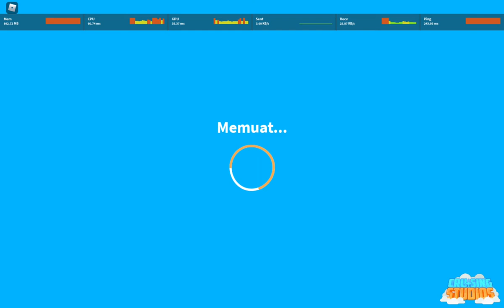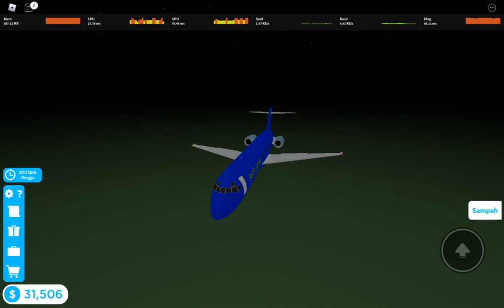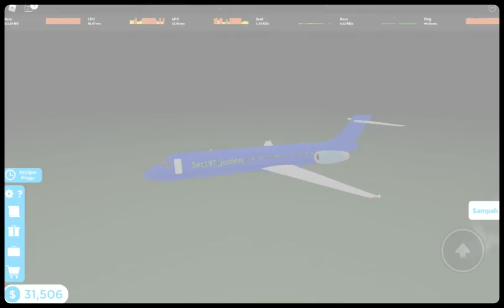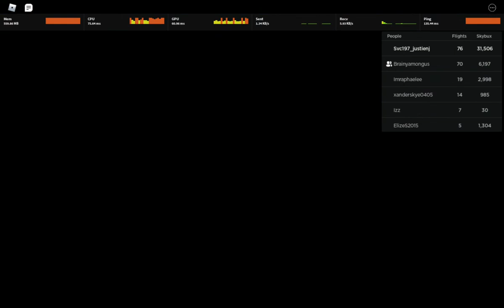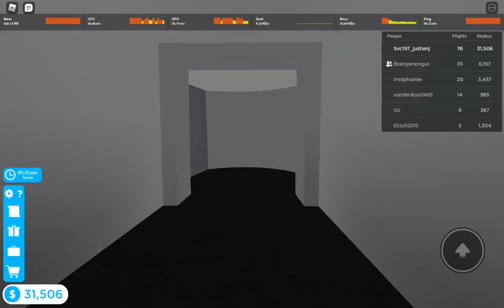B717-200 Plane Go To Los Angeles in Cabin Crew Simulator